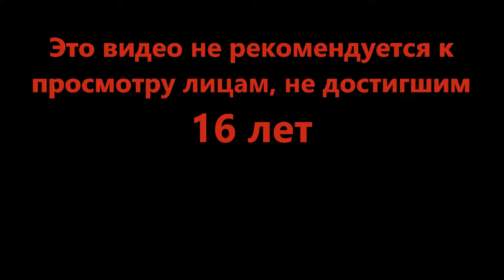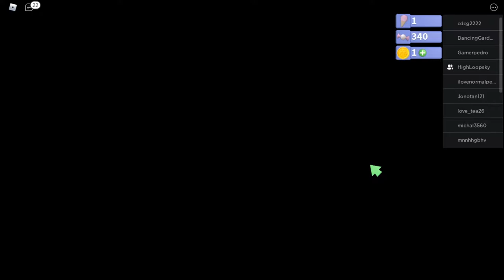Роботы, они заполонили игру - Robot 64 LEVEL CREATOR IS BACK!!! (Roblox)